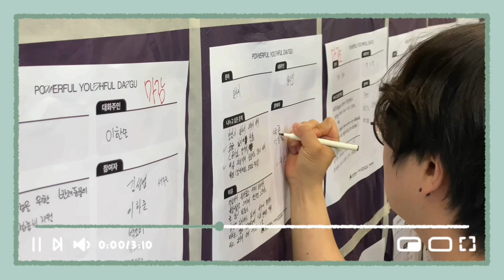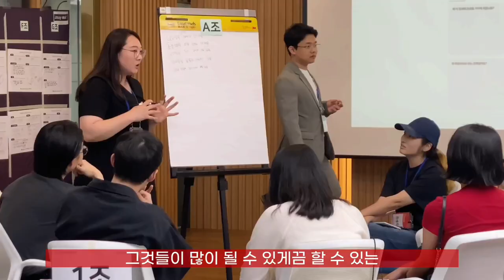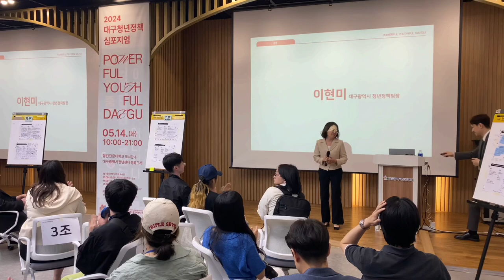[대구청년책제안대회]다양한 아이디어, 자유로운 토론, 정책이 된다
내가 알고 있는 청년정책? 너가 알고 있는 청년정책? 우리가 알고 있는 청년정책? 과연 이게 전부일까?

대구 청년들의 시각을 통해 대구의 청년정책에 대해 의견과 생각을 나누는 시간을 마련하기 위한 '2024 대구청년정책 심포지엄'!!
청년정책에 관심 많은 바로 당신, 지금 여기에 초대합니다!

■ 기획·편집·제작: 대구광역시청년센터 청년기자단 8기 이호윤 기자